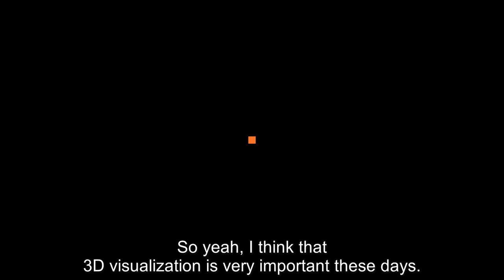Digitalks | 3D Data Visualization with VR and AR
Eric Liu, founder and CTO of DIGITWIN Technologies, explains what is possible with 3D Data Visualization and talks about the future of Digital Twin! Do you think VR and AR will be used more commonly in manufacturing? What about other industries?